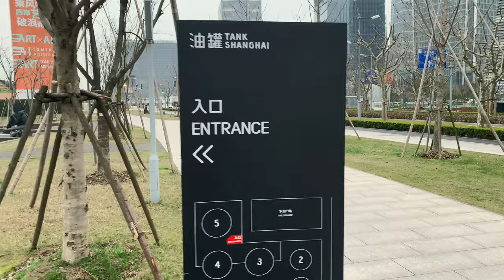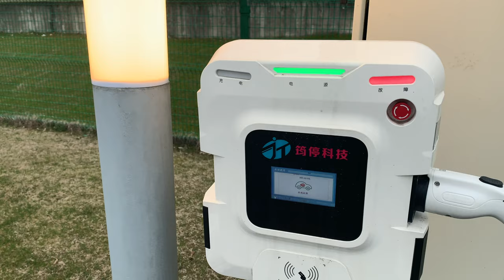「4K」Walking on Yunjin road in Shanghai｜上海油罐艺术中心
Yunjin road is located in Xuhui District of Shanghai, adjacent to Huangpu River. There are new buildings and shopping malls nearby. The West Bank Art Museum and oil tank Art Center are also in this area. It is a brand new and fashionable place.